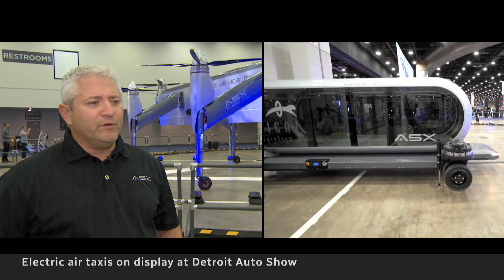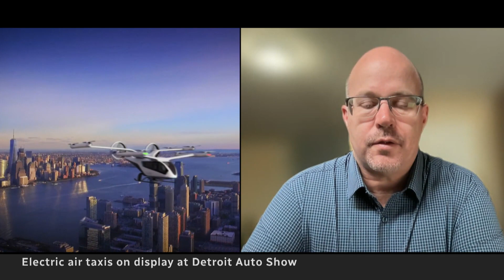Electric air taxis hailed as future of transportation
The aviation industry is betting millions of dollars on electric air taxis, with companies arguing they represent the future of transportation, but governments need to approve them first.